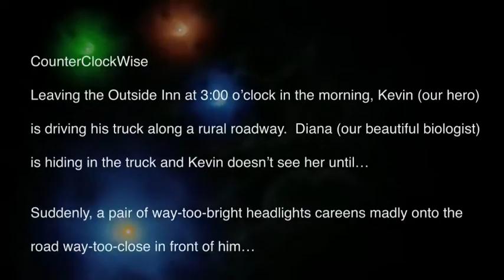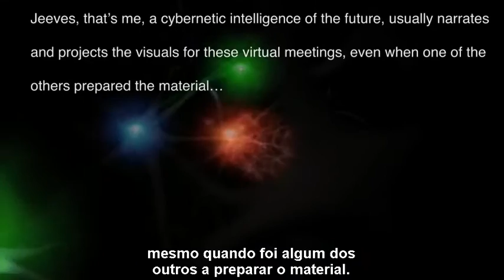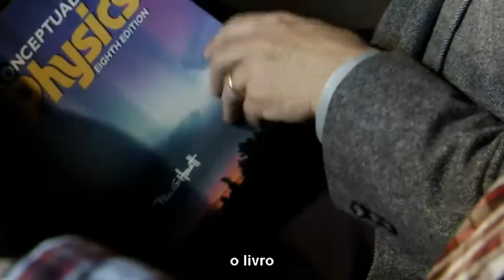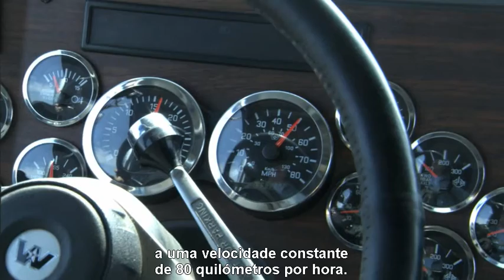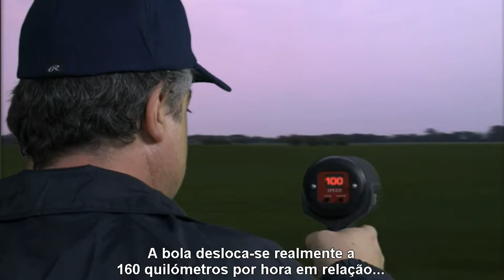Relatividade - Capítulo 1